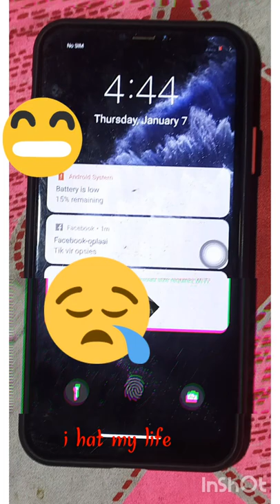18 May 2022